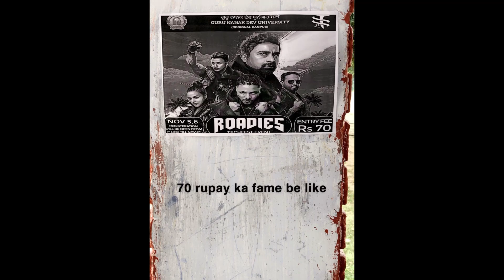Well this GNDU TECH FEST || Vlog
watch the gndu tech fest vlog and tell me yourself that on the rate of 1-10 how much my college life sucks.

I make daily vlogs and Here’s the Gndu Tech Fest Vlog. Enjoy

My name is gvp and you are watching Gvp Modgil Vlogs. i make videos that entertains you.
Bahaut marketting karli maine ;)

Instagram & Snapchat : Gvpmodgil